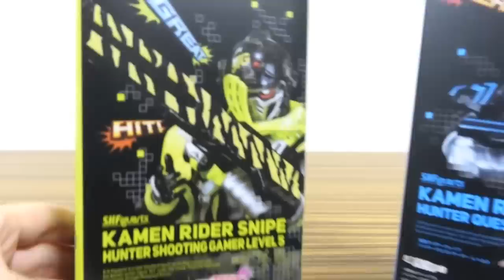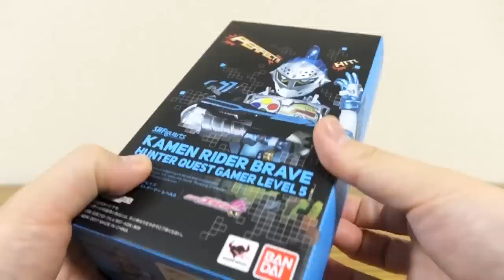劇中エフェクトも再現！プレバン限定 S.H.Figuarts 仮面ライダーブレイブ & スナイプ ハンタークエストゲーマー・ハンターシューティングゲーマーレベル5 レビュー！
仮面ライダーエグゼイド S.H.Figuarts/SHフィギュアーツ動画